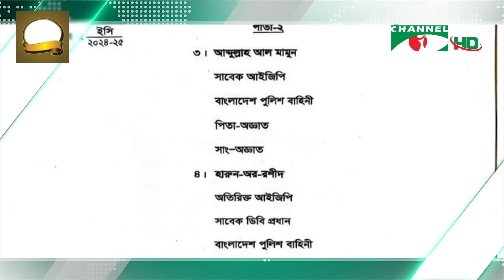হত্যা মামলার আসামি বর্তমান ও সাবেক পুলিশ কর্মকর্তাদের গ্রেপ্তার দাবি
কোটা সংস্কার আন্দোলনের সময় গুলি করে ছাত্র জনতা হত্যা মামলার আসামি পুলিশের বর্তমান ও সাবেক কর্মকর্তাদের গ্রেপ্তার না করায় তদন্ত বাধাগ্রস্ত হচ্ছে বলে দাবি করেছেন সাবেক পুলিশ কর্মকর্তারা। তারা বলেছেন, অভিযুক্ত পুলিশ কর্মকর্তাদের গ্রেপ্তার করা না হলে পুলিশের হারানো ভাবমূর্তি পুনরুদ্ধার করা কঠিন হবে। এনামূল কবীর রূপমের রিপোর্ট।

worldwide.